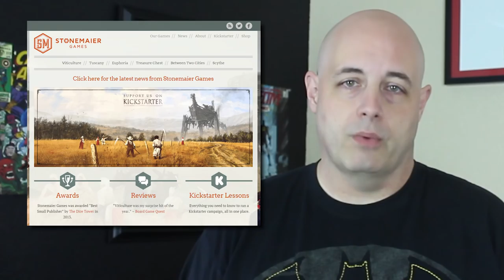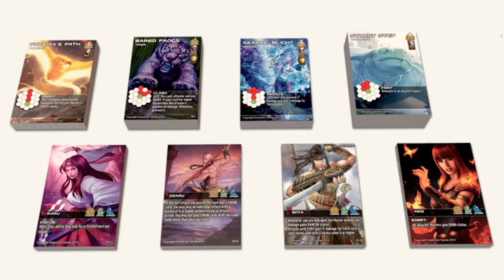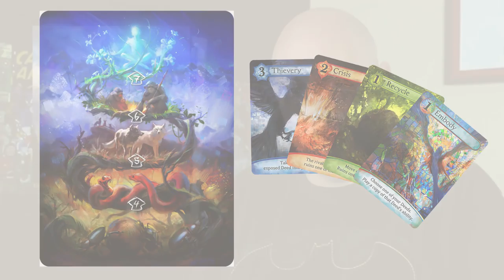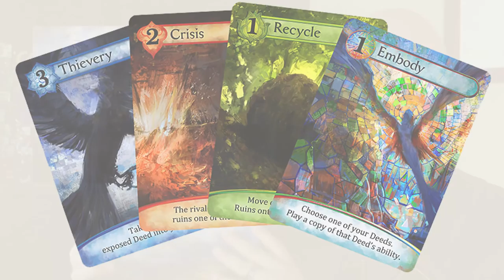Critical Kicks - Build, Fight, and be Reborn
Tox takes a look at two new games successfully delivered from Kickstarter and one new one, coming soon!